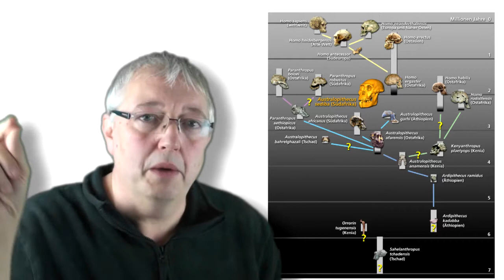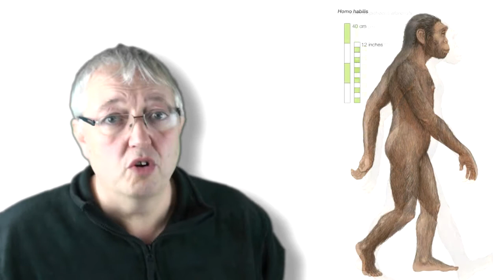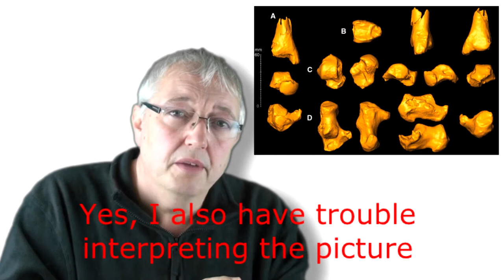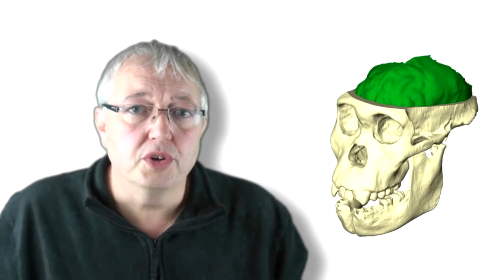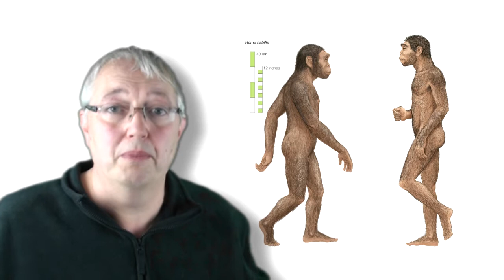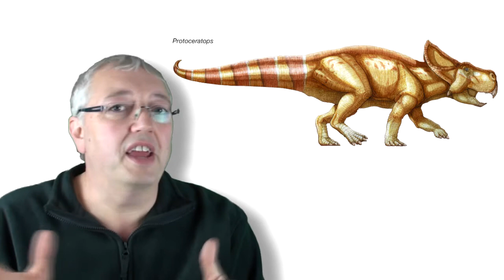Fossil News 3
The latest old news now!